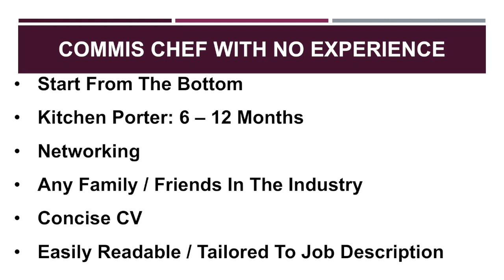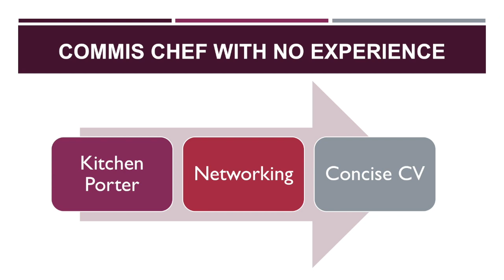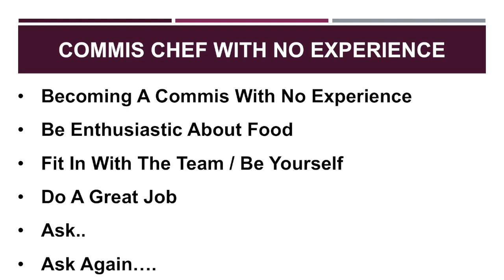Become A Commis Chef With No Experience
⬇⬇⬇⬇ Click 'Show More' to expand ⬇⬇⬇⬇

You can start from an entry-level position by getting into a hotel or a restaurant as a kitchen porter. Just walk in there and open the door. Give them a ring, apply for a kitchen porters job. You'd need to do a really good job for six to 12 months and then see if there are any openings. Just put yourself in the position where they know you're available, that you're interested in the job networking. If you have any family or friends in the hospitality industry, you can always just ask them, drop them an email, give them a phone call, have a chat with them, see if they know of any openings.

Make sure you have a really good cv written. It doesn't have to have loads and loads and loads of experience on there. Just make sure you know it's easily readable and it's tailored to the job description. You can start off as a kitchen porter, then you can do a bit of networking and getting to know people, seeing what's available, seeing what's out there. Have a really good concise cv that is written really well and this will help get you into a commis position with no experience.
It is possible to get into a commis chef role and it's not too difficult to do. You just have to follow a few well planned out steps. You also need to be enthusiastic about food when you're in there, as a kitchen Porter shared a chat about the food with the chefs.
Do your best to fit in with the team and always be yourself. Don't pretend to be somebody else to fit in with the team. If you fit in with the team, you know, make sure that that could be the place for you to start your commis chef job. If you don't fit in with the team, you don't have the personality to get on with everybody. Maybe just find another kitchen porters job somewhere else, and then maybe you'll find a team that you fit in with.

They've got the kind of personalities that fit really well with yourself and always do a great job as a kitchen porter. This might mean just be washing up and cleaning, sweeping floors, changing bins, but do a great job because it does get noticed by the chefs and the chefs would tell their supervisors and it will get noted.
Ask the people in charge, ask the head chef ask the sous chef the chef de parties. Show them that you're interested in a chef's job and try to build that connection with them.